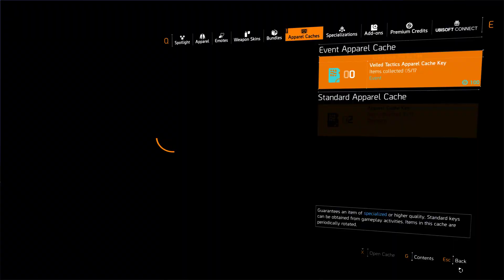Tom Clancy's The Division 2: Warlords of New York DLC - Part 1093